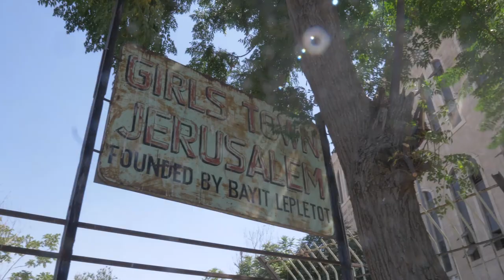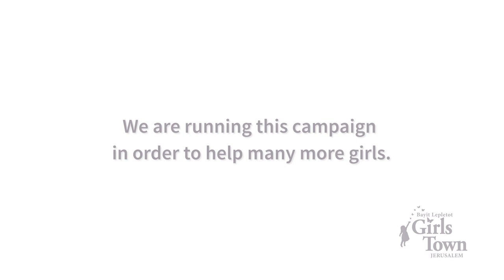A Tale of Two Twins - Girls Town Jerusalem Orphanage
The Unimaginable Happens Twice

Two Sisters. Two Losses. Too Tragic!!

Talya & Shira share more than their identical genes. At age 6, their mother passed away due to a fatal illness.

Before turning 10, their father was hit by a car and left paralyzed. The girls were brought to Bayit Lepletot - Girls Town Jerusalem, as their father couldn’t take care of them any longer. He passed on several years later.

Unfortunately, at Girls Town Jerusalem, we are no strangers to tragedy.

Although identical, they are individuals. Each one went through her stages of mourning. One twin fell into a debilitating depression. It was touch and go for a while. But love, structure, and understanding are the tools we at Girls Town Jerusalem have to help our girls.

We are able to continue fulfilling this remarkable mission only through the philanthropy of individuals like YOU!